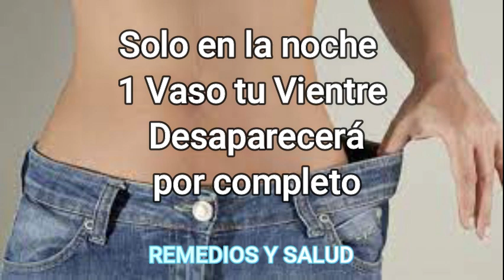Solo en la noche 1 Vaso tu Vientre Desaparecerá por completo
OBJETIVO DE ESTE CANAL Remedios y Salud.